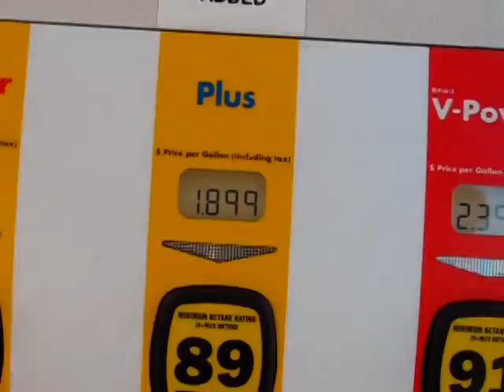Roger Zeminsky (part 2)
Roger Zeminsky, Private Eye, was sent to find out just what people like about the renewable fuel ethanol. His employer is dying to get the inside track, so that they can stop it forever. So, he's gone undercover to get to the bottom of it.

Let's see what he finds...